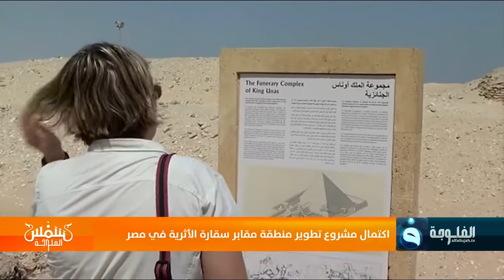اكتمال مشروع تطوير منطقة مقابر سقارة الأثرية في مصر